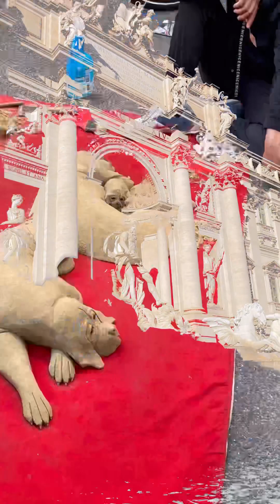Римские каникулы : Мурада первый юбилей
Достопримечательности Рима под прекрасную песню в исполнении нашего земляка Муслима Магомаева еще более запоминающиеся